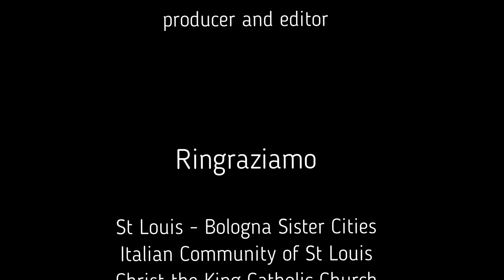Benedetta Orsi canta "Caro Gesù Bambino" e "Tu scendi dalle stelle"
Internationally acclaimed opera singer and mezzo-soprano Benedetta Orsi sings Italian Christmas songs "Caro Gesù Bambino" and "Tu scendi dalle stelle" on Sunday, November 28, 2021 at the Christ the King Catholic Church in St Louis for the St Louis - Bologna Sister Cities 3rd annual Christmas Concert.  Benedetta is a native of Bologna, Italy.

Caro Gesù Bambino - P. Sofficci, P. Carriaggi
Tu scendi dalle stelle - Sant'Alfonso Maria de' Liguori

Benedetta Orsi, mezzosoprano
Gail Hintz, piano

Find more information on the St Louis - Bologna Sister Cities by visiting our

Michael J Cross - President
Elizabeth Bernhardt - Vice-President
Giovanna Leopardi - Secretary
Kristine Galati - Treasurer
Benedetta Orsi - Director
Francesca Giacomozzi - Director
Franco Giannotti - Director